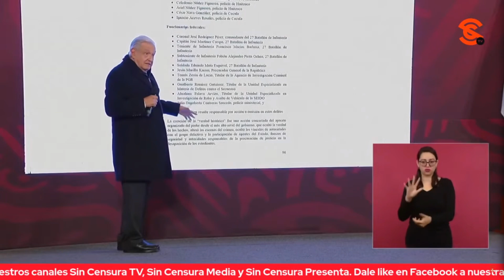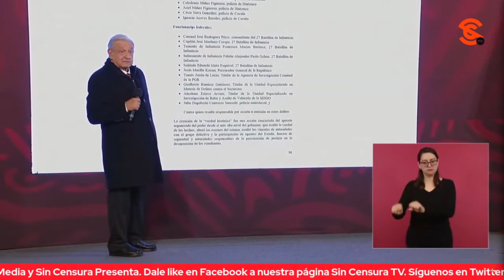AMLO ACUSA QUE HABÍA UN PACTO DE SILENCIO EN EL CASO AYOTZINAPA QUE SE TRASLADÓ A SU GOBIERNO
A grito pelado, y enmascarada como si estuviera avergonzada de dar a conocer su identidad, Claudia Guerrero de Reforma cuestionó a López Obrador si se buscará fincar responsabilidades contra algún personaje que al final no identificamos porque no tenía el micrófono… Le recriminó que pasó el tiempo y no cumplió. El presidente dijo que se está reconstruyendo todo porque había muchas irregularidades en la investigación del Caso Ayotzinapa que dejó personas en libertad y a Tomás Zerón en Israel. Asimismo, y tras la renuncia de Encinas, acusó que había un pacto de silencio en el caso que se trasladó a su gobierno. Criticó además a los integrantes del GIEI y a los abogados de los familiares de los normalistas, quienes se enojaron porque no querían que se detuviera al procurador y a otros